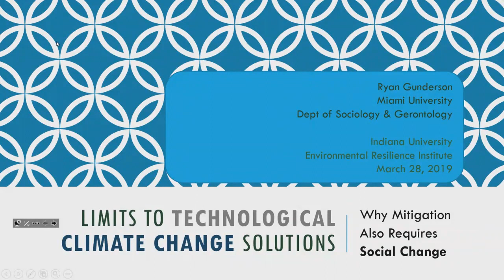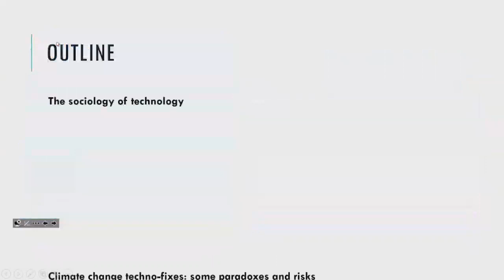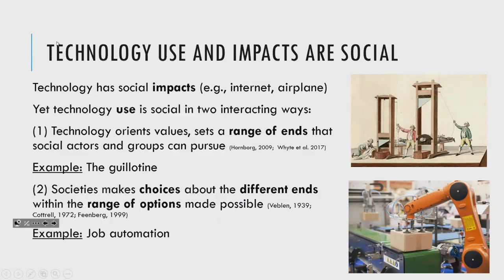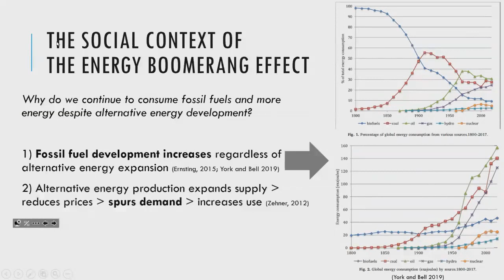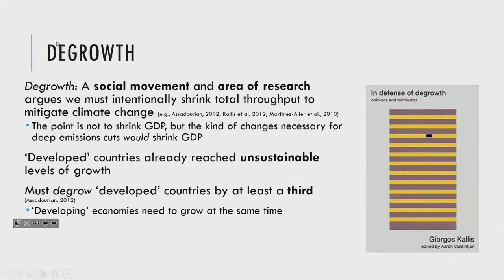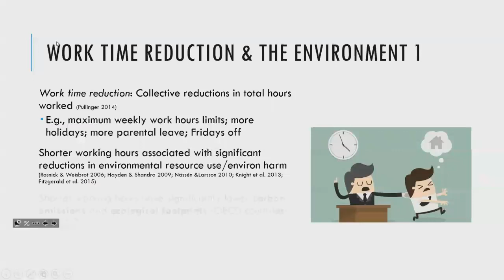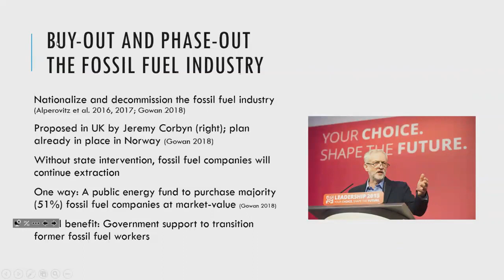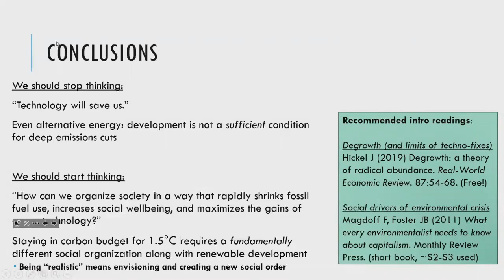"Limits to Technological Climate Change Solutions" with Dr. Ryan Gunderson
There are paradoxes and risks associated with technological approaches to addressing climate change. Renewable energy development may increase total energy use and increases in efficiency are associated with increases in total resource use. Geoengineering comes with environmental and social risks. Along with explaining the political-economic reasons for the limitations of “techno-fixes,” this talk proposes concrete social changes that reduce carbon emissions and increase social wellbeing while better realizing the environmental gains of renewables.